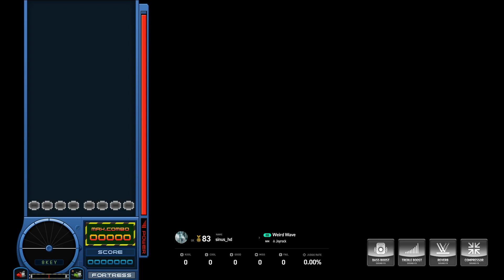8B (11 ➡️ 12) Weird Wave [NM] 【EZ2ON REBOOT : R】 230707 Fortress (FT) DLC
● What's New
1. "FORTRESS Collaboration DLC" is now available
Collaboration_DLC/

“FORTRESS Collaboration is the DLC for EZ2ON REBOOT : R.
This DLC includes the following content:
Songs
▣ 1. Be Higher (Nauts Remix) | by Nauts
▣ 2. GM05 (NieN Metal Remix) | by NieN
▣ 3. GM05 (RiraN Hardstyle Remix) | by RiraN
▣ 4. Panzer Schock (Culture Shock - ATAS Remix) | by ATAS
▣ 5. Milyang Fortress ~VIA GUPO REMIX~ | by STREME REVERIE
▣ 6. Egyptian Rule (Roy Mikelate Remix) | by Roy Mikelate
▣ 7. Saving Private Skull (KIEN Remix) | by KIEN
▣ 8. Tank Slayer (DoubleTO Remix) | by DoubleTO
▣ 9. The Invincible (A1NVERSE Remix) | by A1NVERSE
▣ 10. Welcome to Skull's Hell (yusi. Remix) | by yusi.
▣ 11. I know what you did last stage (DoubleTO Ver.) | by DoubleTO
▣ 12. TeMP Time (DoubleTO Ver.) | by DoubleTO
▣ 13. Once in a Lifetime (Nauts Ver.) | by Nauts
▣ 14. Life Is So Beautiful (Nauts Ver.) | by Nauts

8 more songs are to be added with the SIDE CHAPTER update in later

2. Pattern difficulty changes
We are constantly working on the pattern difficulty balancing.
▼ Check the link below for details.

3. Bug Fixes and Improvements
[list]
Now, you can customize the random and early-late visibility ranges in your courses individually.
Standard mode now requires a minimum level of 10 to play.
Fixed intermittent mouse cursor popping during gameplay.
Fixed an issue where the game would intermittently lag when the polling rate was selected as 1000Hz.
Improved some visual elements of the 'ENDLESS CIRCULATION' theme.

3. 개선 사항 및 버그 수정
코스 모드에서 게임을 시작하기 전, 스테이지별 랜덤 및 EARLY·LATE 범위를 따로 설정할 수 있습니다.
이제 스탠다드 모드를 플레이하기 위해서는 최소 10레벨 이상이 되어야 합니다.
게임 플레이 중 에서 간헐적으로 마우스 커서가 나타나던 현상이 수정되었습니다.
폴링 레이트 설정이 1000Hz일 경우 간헐적으로 게임에 딜레이가 발생하던 현상이 수정되었습니다.
'ENDLESS CIRCULATION' 테마의 일부 비주얼 요소가 개선되었습니다.